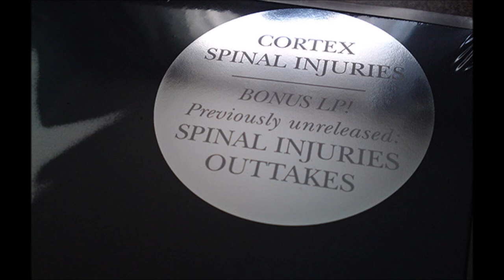Cortex - Skuggorna Kommer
Album: The Mannequins Of Death (Spinal Injuries Outtakes)